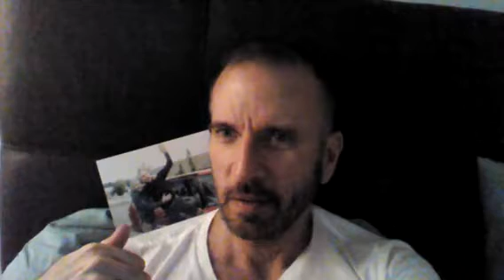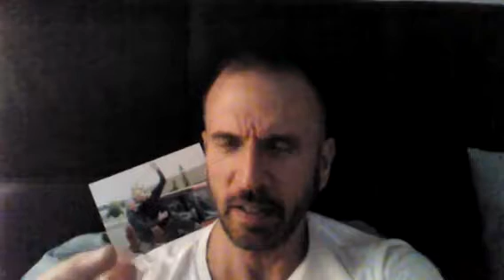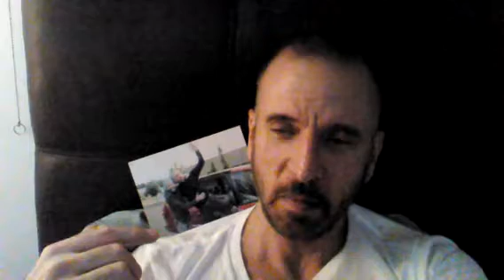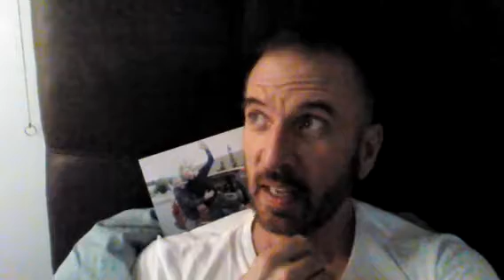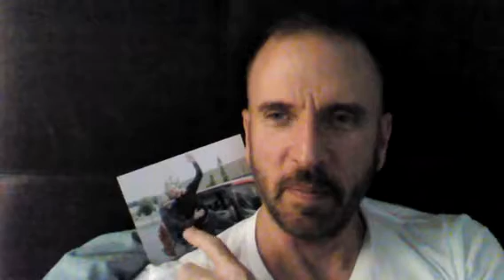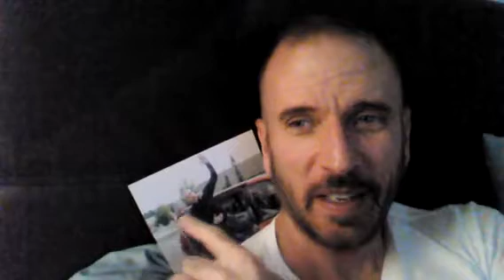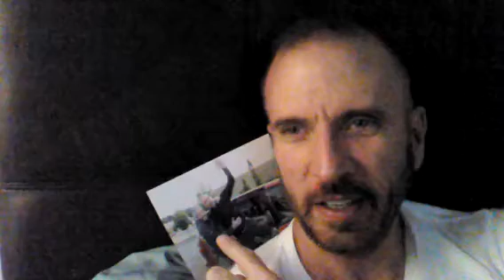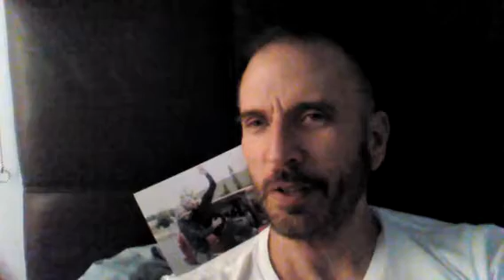Grace Help Hope Memories, and Loneliness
Woke to an email from New Zealand, Hope for my dear lovely pen pals daughter, embarrassed I'm needing help from our friends from Germany, and missing my monkey, my lovely happy spirited husband John.  I love you so very much my love.